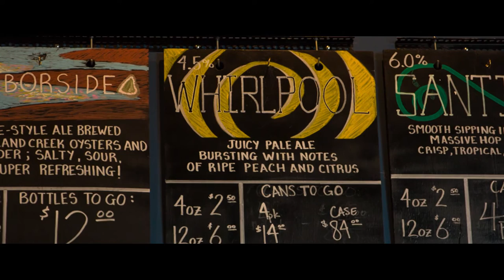A Day At The Brewery (Canon 70D RAW)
Just a short video including shots taken during a trip to a brewery outside of Boston with our friends Lisa and Dave, who are moving to Michigan.  The trip was a great opportunity to try out my CAMTREE G-51 car mount for the first time and to take some more RAW video footage from my Canon 70D.  The RAW footage was shot at the highest RAW video setting currently available on the 70D, which is 1026p and then upscaled to 1080p.  The car mount shots are in 720p since I needed longer than 6-7 seconds of footage.

No grading other than tweaking the RAW image files in Camera Raw.

Camera: Canon 70D using Magic Lantern RAW
Other Gear: CAMTREE G-51 Gripper Car Suction Mount